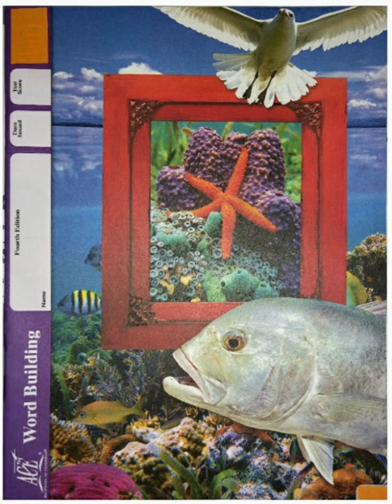Word Building Self Test 1052